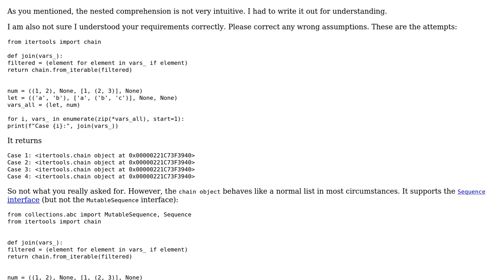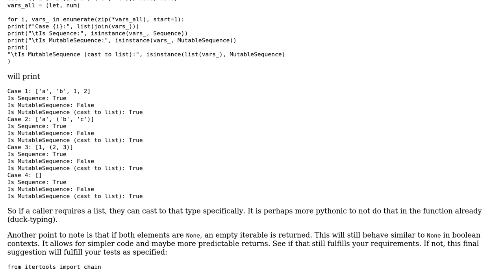Code Review: Combining None and lists in one line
With thanks & praise to God, and with thanks to the many people who have made this project possible! | Content (except music & images) licensed under CC BY-SA | Music | Images & others | With thanks to user OverLordGoldDragon user Alex Povel and the Stack Exchange Network Trademarks are property of their respective owners. You are responsible for your own actions.